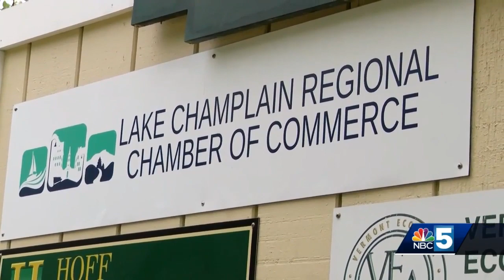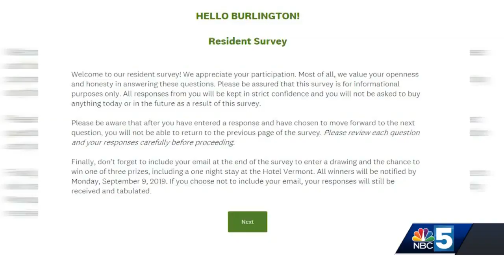Hello Burlington launches online survey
Hello Burlington looks to get more people to travel to Burlington